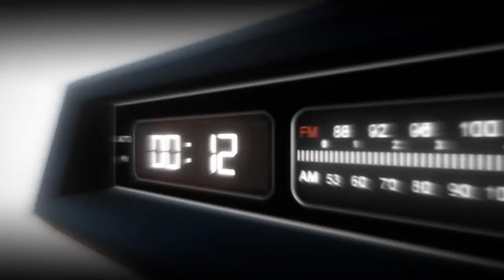GTA-V New Oppressor